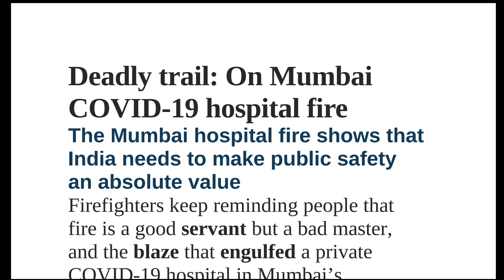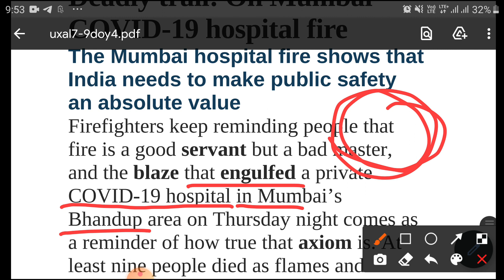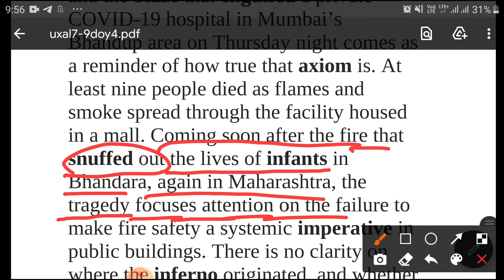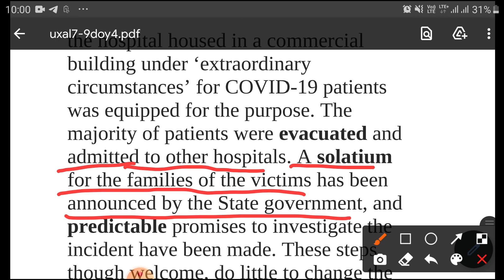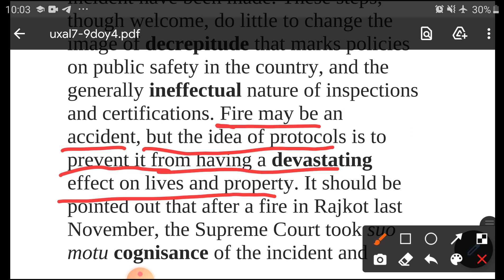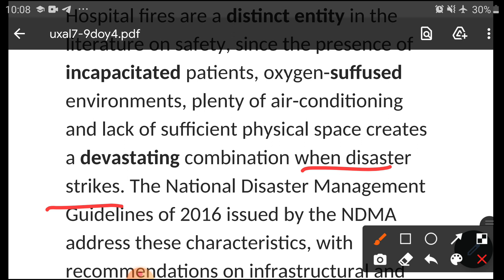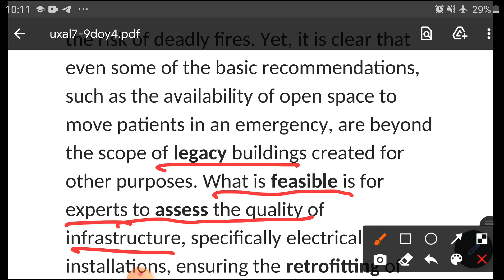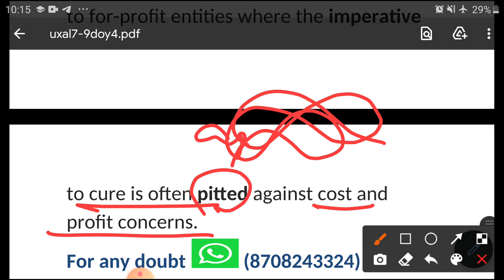The Hindu Editorial Analysis | The Hindu Newspaper Today | 27 March 2021 | Deadly trail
27 March 2021
The Hindu Editorial Analysis by Rohit Marwaha | The Hindu Analysis |  27 March 2021 | Deadly trail | 2nd editorial
The Hindu Editorial Today | The Hindu Newspaper Today |   27 March 2021 | Deadly trail | 2nd editorial
 | The Hindu Editorial Analysis | SSC​ | bank |  | UPSC | rohitmarwaha | the selection campus
FOR BUYING ONLINE COURSE CALL -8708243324 / WHATS APP -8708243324
english with rohitmarwaha
rohit marwaha english classes